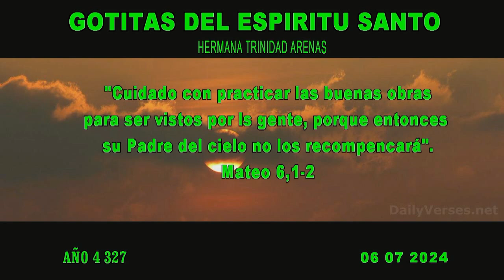GOTITAS DEL ESPIRITU SANTO AÑO 4 NUMERO 327 6 julio 2024 720